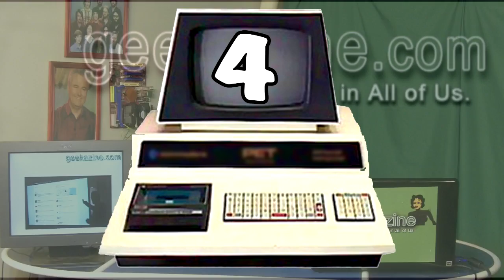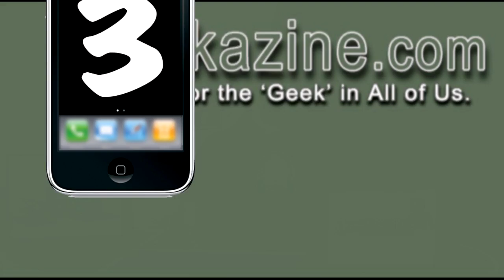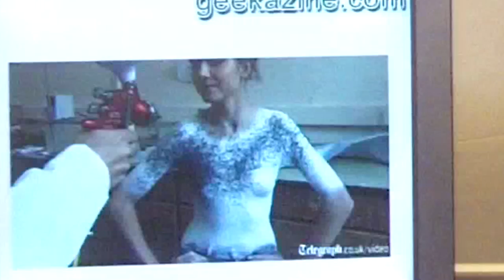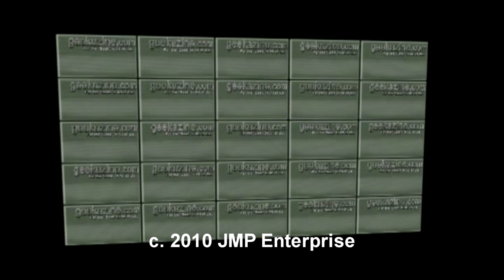5 Tech Things #56: Fabrican - A Shirt in a Spray Can!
This week, we talk about the new Twitter. The Dell Duo laptop / Tablet - is it for you? Yahoo is updating Email and entering into TV game. Replace your plug sockets with the USB plug socket. Finally, a spray on fabric that can become a shirt. Will Fabrican be the next way to wear clothes?